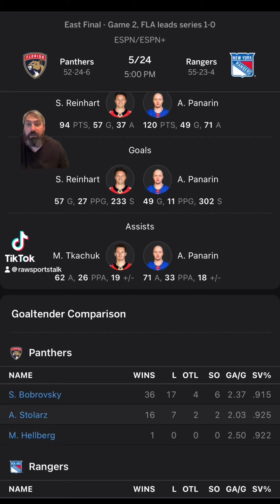New York Rangers VS Florida Panthers Game 2 Free NHL Sports Betting Info 5/24/24